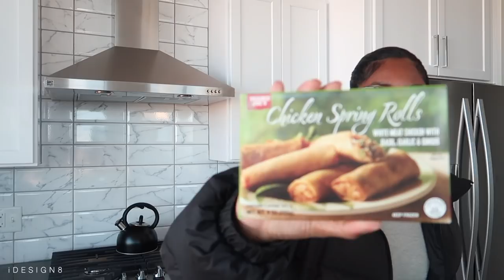MOVING VLOG PT. 3: TARGET DECOR HAUL + UNPACKING MY KITCHEN AND CLOSET+ MORE | iDESIGN8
Hey Babes! Today's video is another Moving VLOG!!! In this vlog, I'm getting my closet and kitchen together, and we stoped by Target + Trader Joe's to pick up a few items. Please give this video a thumbs up ! It helps me out a lot and let's me know you enjoy this type of content!

SKIMS OUTFIT (SIZE S)

T A R G E T  L I N K S :

○Ceramic Lamp
○Wire Bin
○Wire Bin
○Dish Brush
○Tree Hut Scrub
○Shower Curtain
○Utensil Holder
○Towel Set
○Decor Tray
○Throw 1
○Throw 2
○Lumbar Pillow
○Pajama Pants (Size S)

○PAMPAS GRASS

O T H E R  L I N K S:
○DINING CHAIRS
○H&M VASE
○CASALUNA OVERSIZED BLANKET
○RISE AND SHINE MUG
○ROUND BASKET BROWN
○ACCENT CHAIR
○IKEA MEDIA STAND
○OVERSTOCK COFFEE TABLE
○WORLD MARKET JUTE RUG
○CHANEL BOOK
○LOUIS VUITTON BOOK
○OVERSTOCK COFFEE TABLE
○TARGET BOOK (JOANNA GAINES)
○NEW STONE AGE BOOK
○OASIS BOOK
○CRATE&BARREL FLOOR MIRROR
○TARGET GLASS VASE
○CRATE&BARREL FLOOR MIRROR